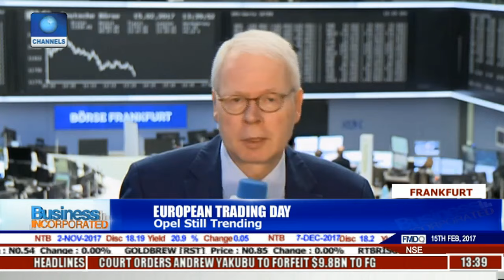Business Incorporated: Eye On Monte Dei Paschi